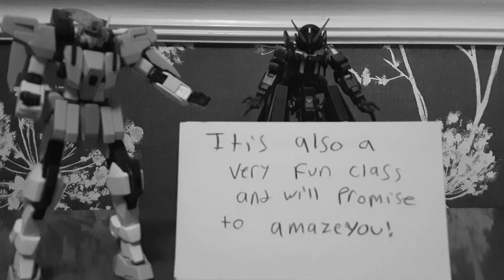My Medical Office Recommendation